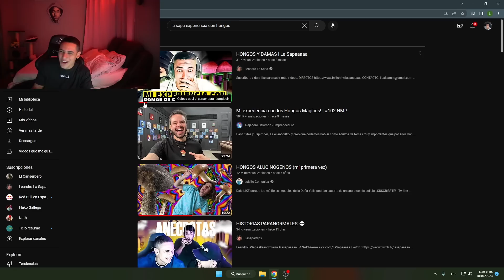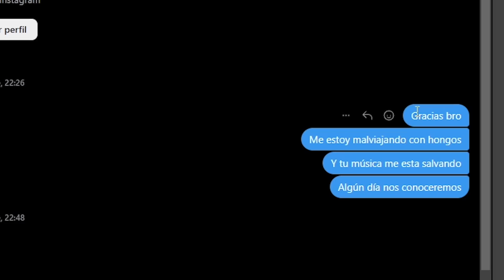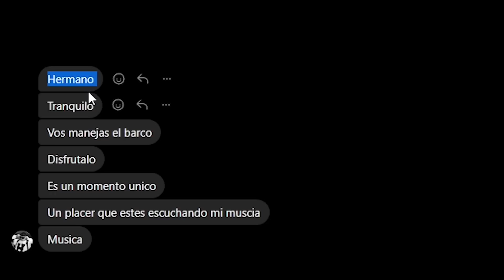MI MOTIVACIÓN HA VUELTO CON ESTO...